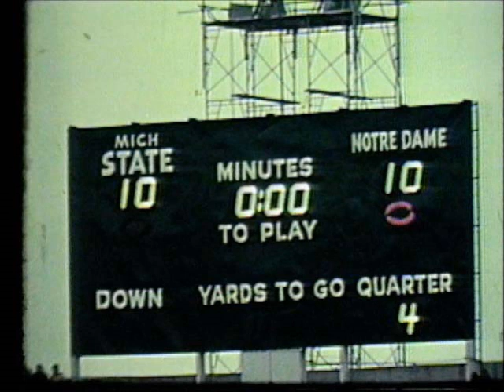1966 Notre Dame at Michigan State (Radio)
Michigan State 10, Notre Dame 10. The Game of The Century!